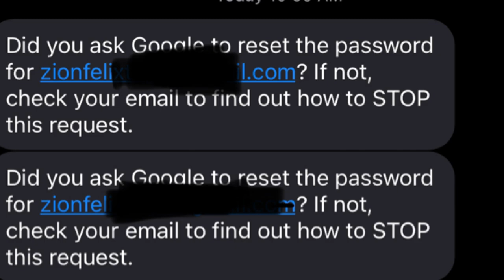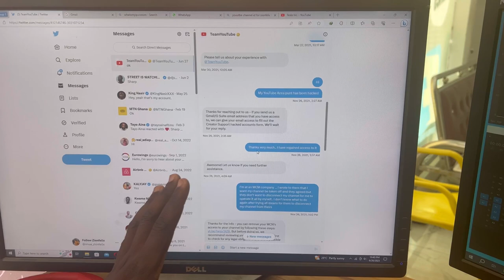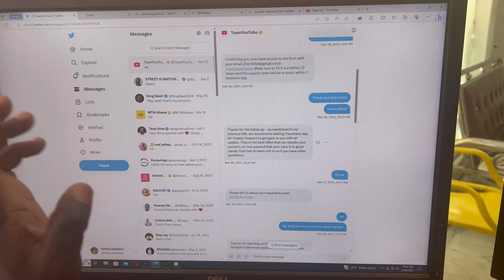JUST IN: Zionfelix YouTube Channel Hacked!